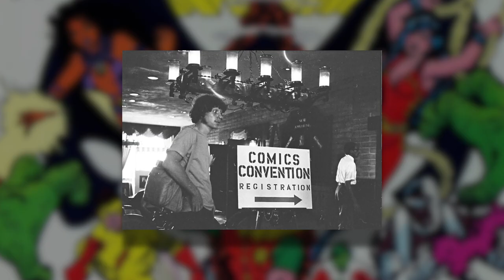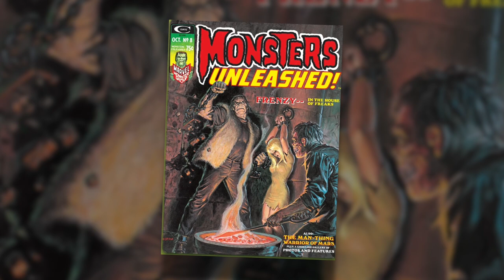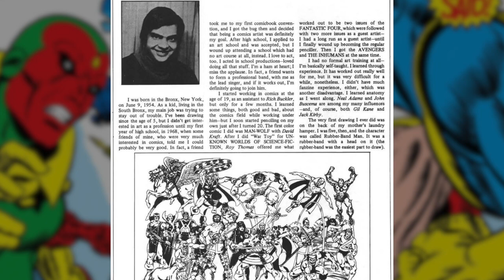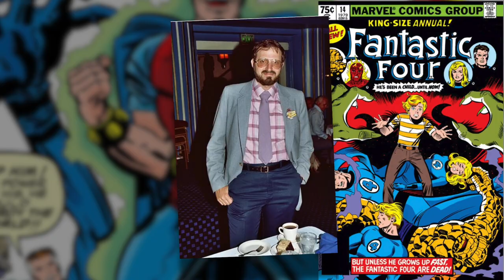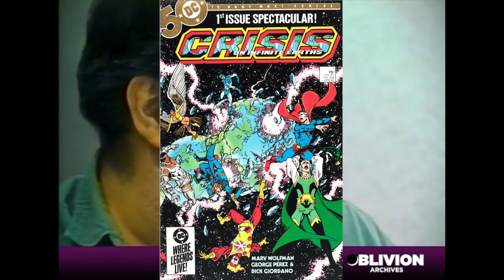The Life Of Comic Book Artist George Perez (1954-2022)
George Perez was one of the greatest comic book artists of our time. Starting off in humble beginnings, he was completely sell taught artist. He brought us amazing works such as The New Teen Titans and Crisis On Infinite Earths. He was one of the best selling comic book artists of the 1980s and even was a writer for some as well. He passed on May 6th 2022.